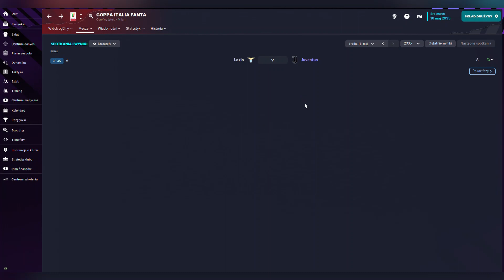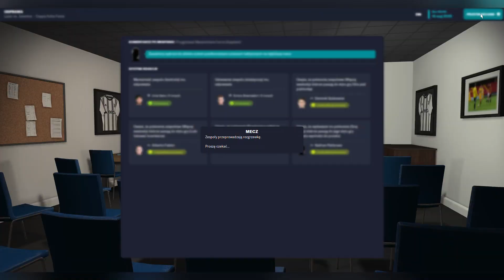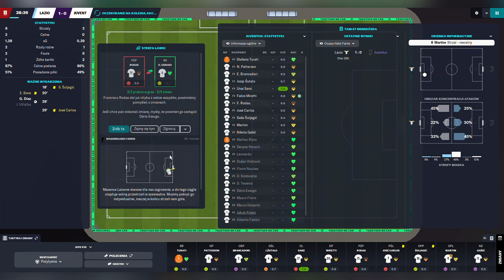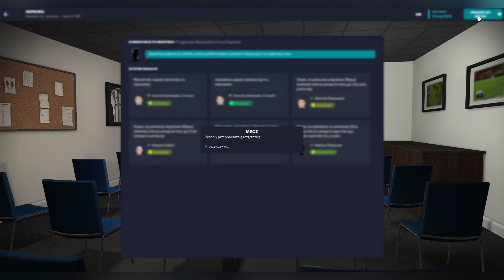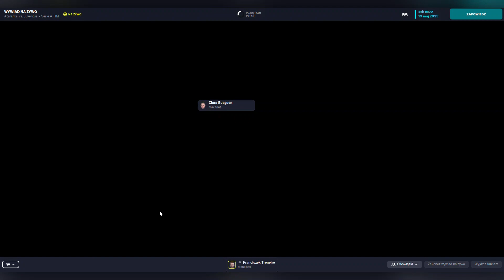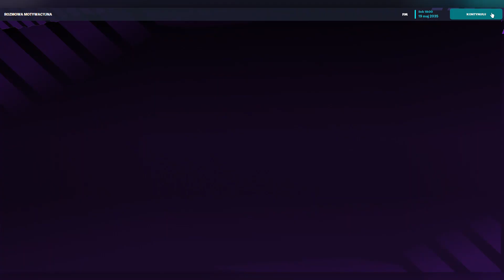Football Manager 2023 | Kariera | Gameplay | Juventus F.C. | Droga, odc. 125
Football Manager 2023 | Kariera | Gameplay | Juventus F.C. | Droga